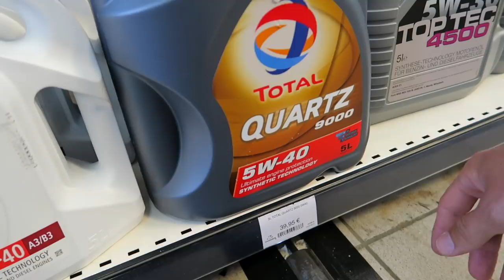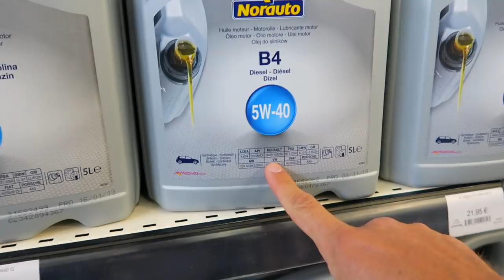PODRÓŻOVANIE NA QUADZIE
📣  Opis odcinka: Dzisiaj zażywamy trochę adrenaliny podczas jazdy na quadzie. Umówiliśmy się przed południem na godzinną jazdę quadem, bo po południu jedziemy wymienić olej w naszym LT35. Od ostatniej wymiany we wrześniu przejechaliśmy 12.000 km i czas najwyższy na wymianę oleju przed kolejną długą podróżą po europie. Na szczęście udało nam się znaleźć warsztat, który nie był bardzo drogi.

🎥 Sprzęt jakim nagrywamy:
Canon G5X